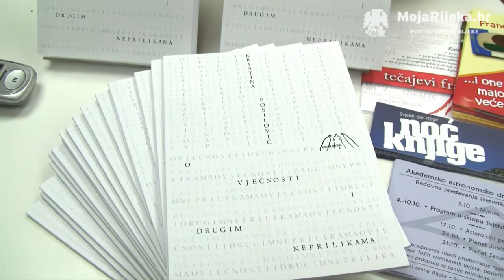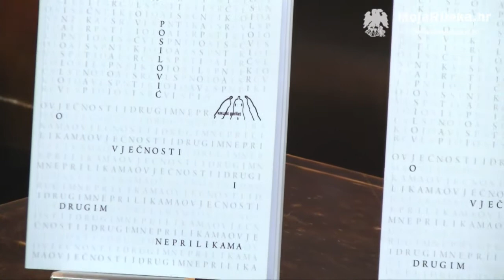MojaRijeka.hr - Kristina Posilović - O vječnosti i drugim neprilikama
Kristina Posilović - O vječnosti i drugim neprilikama
Predstavljanje zbirke pjesama u knjižari Ribook